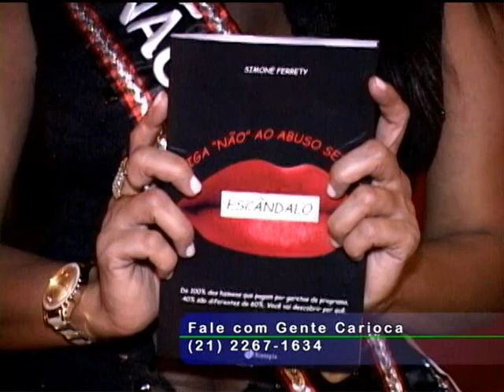Gente Carioca - pgm 69 - parte 1 - Simone Ferrety - Livro Escândalo.